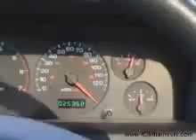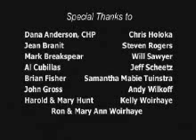funny plane landing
this is a funny video of an airplane landing onto a car